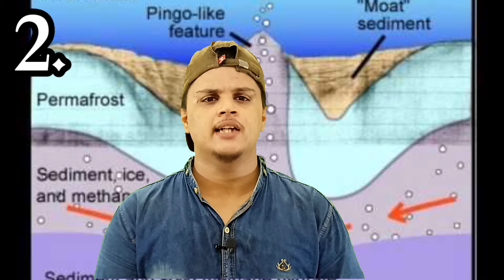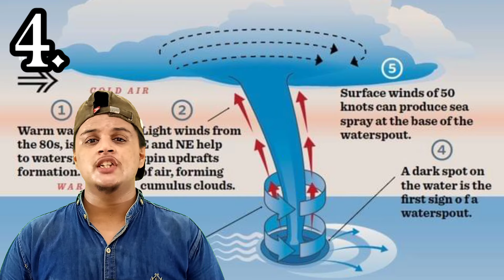Ek Behrupiya Kabristaan !! ‘BERMUDA TRIANGLE'. mystery solved ??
if you don't like my vedio then please comment me down that what I have to improve

I will try my best to fulfill your demands 🥰🥰

By u

One of life's incredible secrets, the Bermuda Triangle may have at long last found a clarification. This abnormal area, that lies in the North Atlantic Sea between Bermuda, Miami and San Juan, Puerto Rico, has been the assumed reason for handfuls and many personality boggling vanishings of boats and planes.

Presently, another hypothesis has been proposed by meteorologists that claims that the explanation behind the puzzles swarming the Bermuda Triangle zone are unusual hexagonal clouds making 170 mph air bombs loaded with wind. These air takes cause all the devilishness, sinking boats and bringing down planes.

Bermuda Triangle Mystery Solved in Hindi

बरमूडा ट्रायंगल से वापस आके जो इस बन्दे ने

बताया 10 secrets of bermuda triangle!